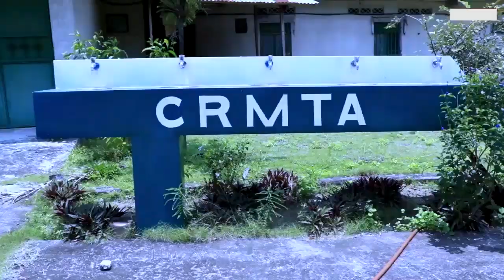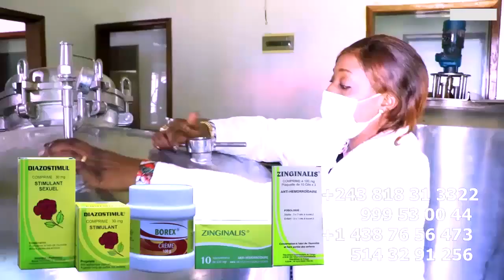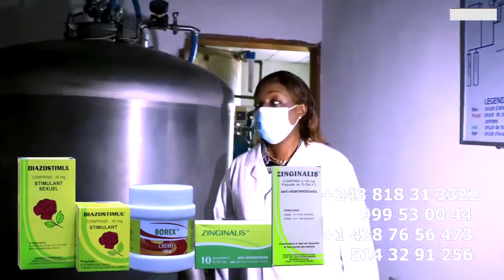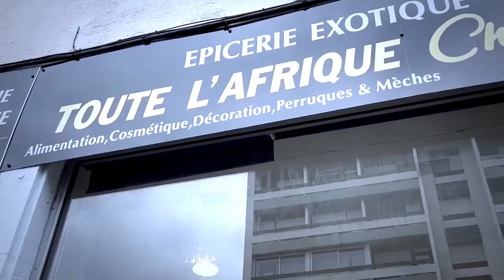Eyindi KISSIDJORA Réclame Son Passeport Chez HERITIER WATA Et Crache Sur WERRASON Sur Son Père KOFFI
KISSIDJORA Demande Son Passeport Chez HERITIER WATA Et Crache Sur WERRASON Sur Son Père KOFFI OLOMIDE Papa Na Biso Aleki Papa Na Bino